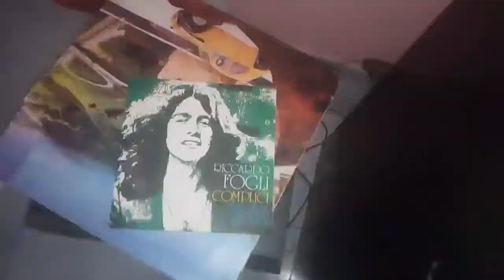Riccardo Fogli - Complici (45 giri Prova Disco/Anteprima)